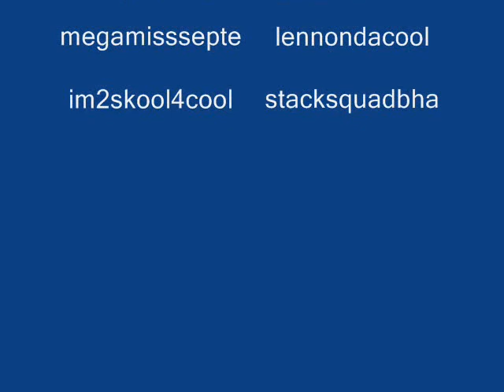best subscribers soo far